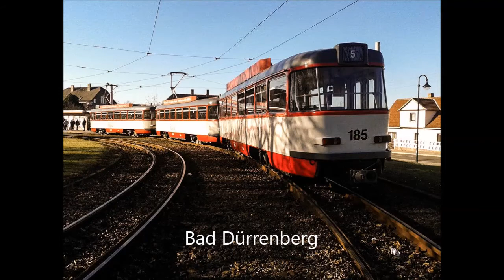Foto-Film des T4D + T4D C